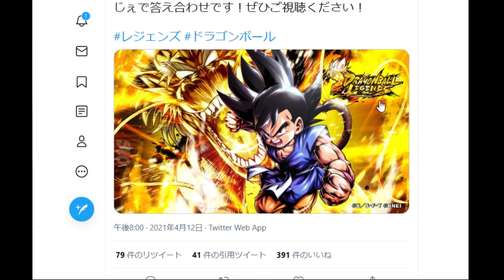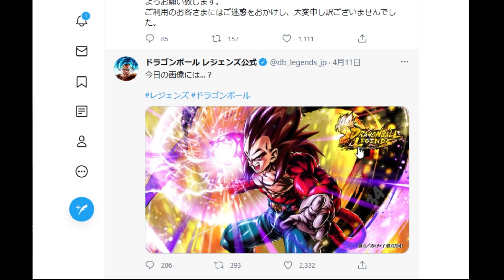まさかのLF龍拳悟空４が確定！！！GTの時代来るぞ！【ドラゴンボールレジェンズ】【DRAGONBALL LEGENDS】